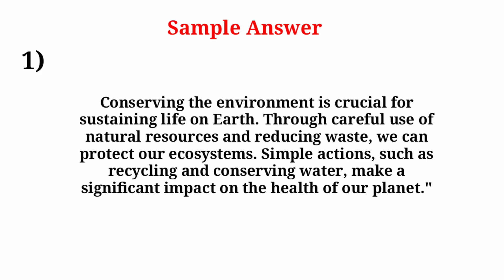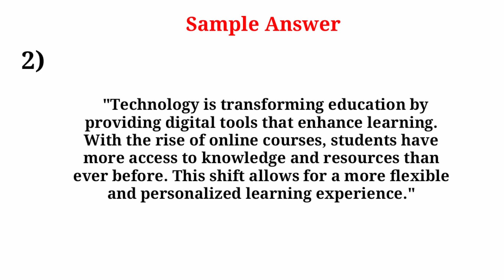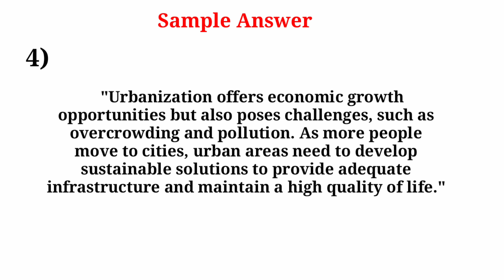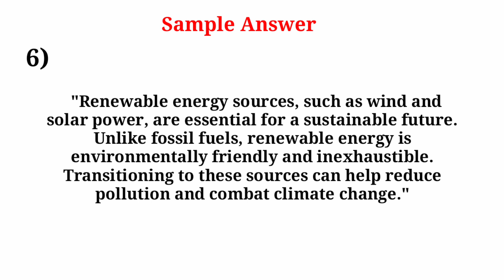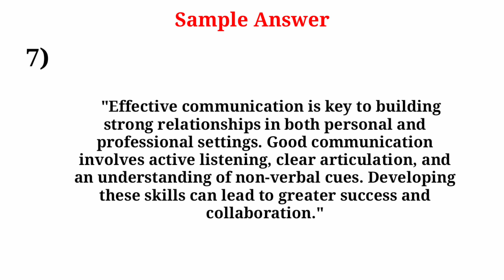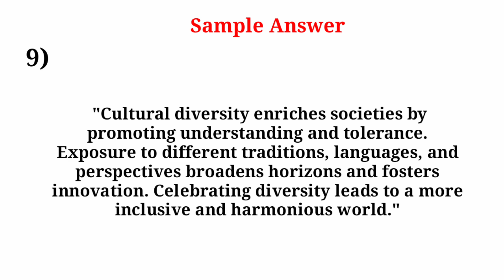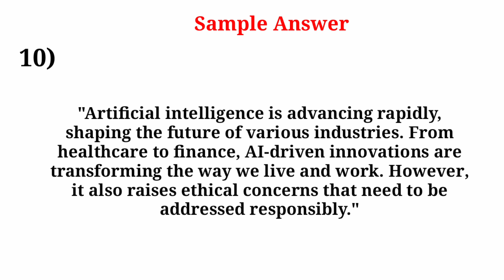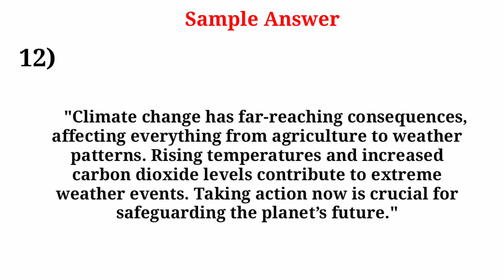Read aloud Pte 2024 | PTE Read Aloud October 2024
Here I post daily English lesson!

"Prepare effectively for the PTE Speaking Read Aloud section with our expertly designed practice script! This video provides 12 high-quality, real-world PTE Read Aloud examples to help you improve fluency, pronunciation, and confidence. Ideal for PTE aspirants, these practice sentences mirror the complexity and pace of the actual exam, helping you build essential speaking skills. Perfect for daily practice and PTE test prep, this video is your go-to resource for excelling in the PTE Academic test. Watch now and take a step closer to achieving your dream score!"

MUST WATCH ENGLISH LESSONS!

PTE
beat the pte read aloud
beat the pte read aloud today
PTE READ ALOUD PRACTICE
READ ALOUD
PODCAST ENGLISH
ENGLISH PODCAST
ENGLISH CONVERSATION
Ielts